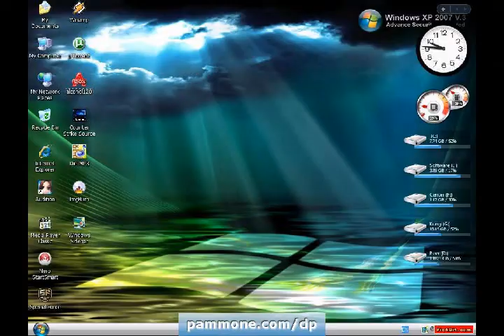Software XP Windows